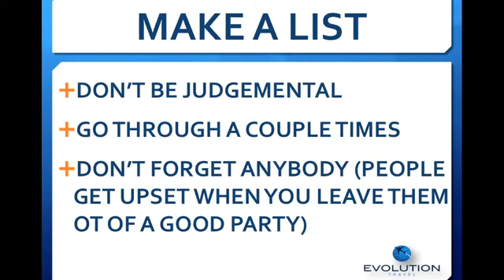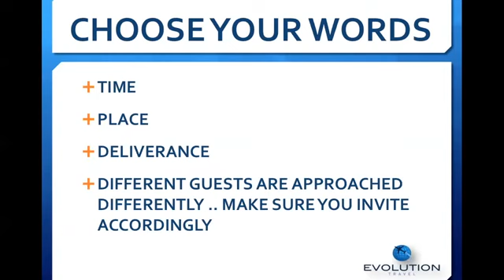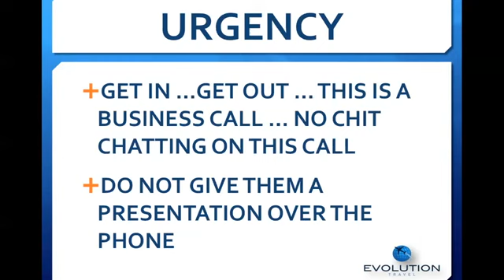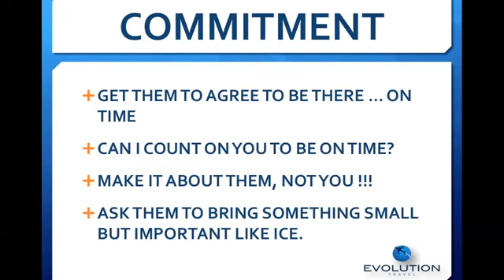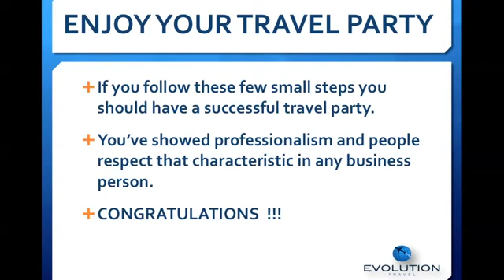The Art of the Invite by 1 Star Platinum Toni Ward